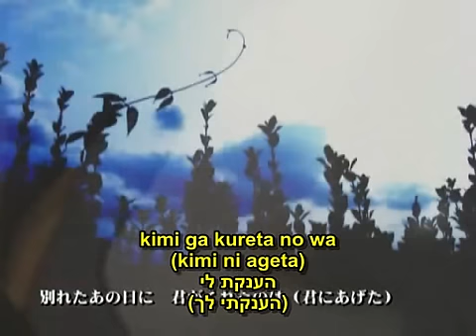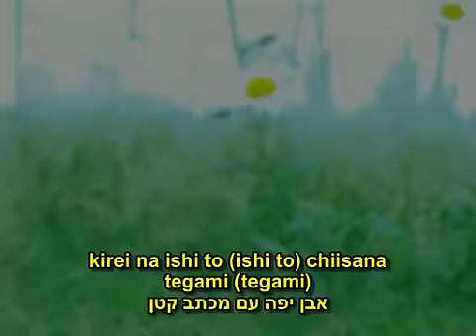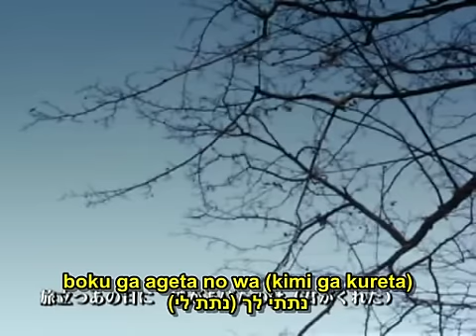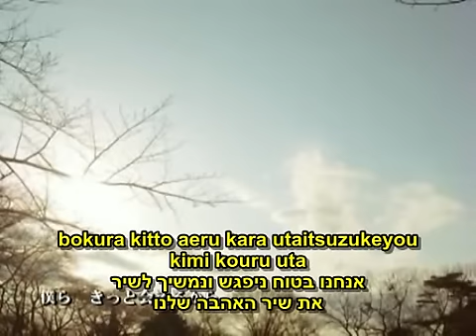רין ולן - שיר האהבה שלנו - עם כתוביות בעברית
שיר האהבה שלנו
kimi kouru uta
שיר של U-ta בשביל קאגאמינה רין ולן
מקור הסרטון:
תרגום וכתוביות: אולג